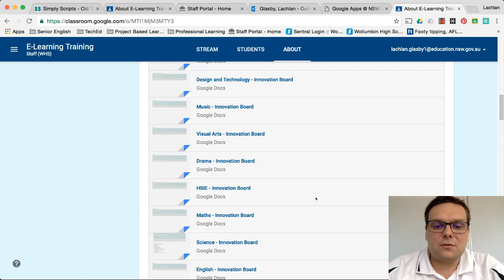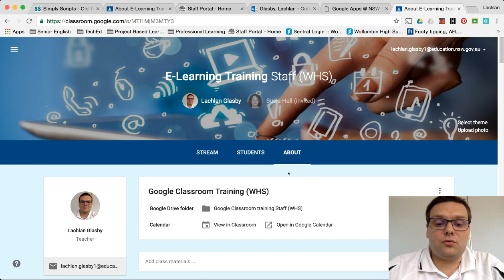How to join the WHS E-Learning Google Classroom!